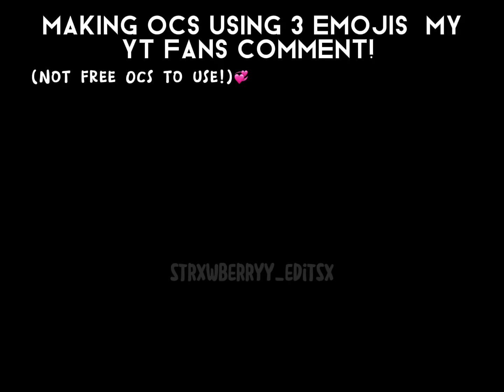| Making Ocs Out Of 3 Emojis! 💫 | (Part. 1) 💓 New Series!⁉️